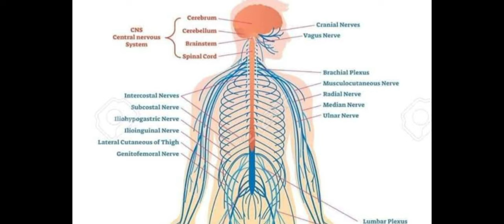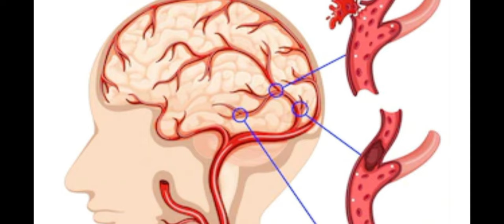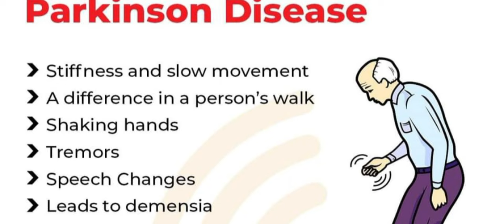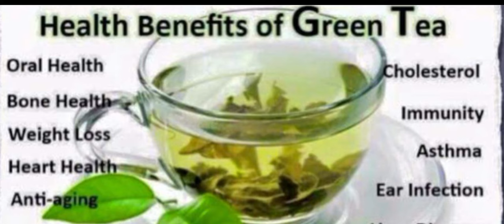World Sqauash Legend|| Jan Sher Khan Suffering from Parkinson|| and its possible causes. Zaik Vlogs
World Champion legend Squash Pakistani player Jan Sher khan is suffering from parkinson disease. His bad health condition is a bad news for Pakistan and Squash lovers of world. In this brief video I have tried to tell about parkinson and its possible causes.
world Squash legend Jan Sher Khan
Jan Sher Khan suffering from Parkinson
parkinson and Squash legend
Jan Sher Suffered from parkinson